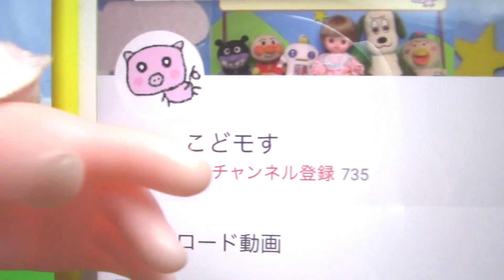【仮面ライダーゼロワン】DX宇宙野郎雷電プログライズキー発売決定～！販売方法をご案内。プレバンでは過去のアイテム抽選販売開始！ Kamen Rider Zero-one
DX宇宙野郎雷電プログライズキー発売決定しました！
販売方法等をご案内します！

プレバンでは過去のアイテム抽選販売開始！
ゼツメライザーやヒューマギアモジュールなど、逃した人はチャンスです！

【魔進戦隊キラメイジャー】海を守る魔進！？新たな仲間魔進ザビューン！おもちゃ発売日等お知らせ。 Kiramager

【仮面ライダーゼロワン】ゼロツーにアークゼロ…ガンバライジング バーストライズチョコウエハース04開封！今回の結果は優秀です！　Kamen Rider Zero-one

【仮面ライダーゼロワン】アサルトウルフの色違い！？いったい誰が変身するのか・・・ゼロワン残り２話！ハラハラがとまらない！　Kamen Rider Zero-one

【仮面ライダーゼロワン/セイバー】ワンダーライドブックに書かれている何かを読んでみよう！書かれているのは文字？記号？それとも暗号？　Kamen Rider Zero-one　Saber

【仮面ライダーゼロワン/セイバー】エイムズ＆滅亡迅雷！でも音が無い！？コレクタブルワンダーライドブックSG01全4種レビュー！せめてタイトルだけ…　Kamen Rider Zero-one Saber

【仮面ライダーゼロワン】ガンバライジングバーストライズ06弾挑戦結果～！一番欲しいのはゼロツーのLR!!　セイバーとゼロツーのカードもらえる！？　Kamen Rider Zero-one

【仮面ライダーゼロワン】仮面ライダーゼロツー＆アークゼロ！装動IA09組立動画～前編～　Kamen Rider Zero-one

【仮面ライダーゼロワン】アークゼロ登場！変身ベルトDXアークドライバープレバンにて予約開始!!アークゼロプログライズキーでアークワンに変身！Kamen Rider Zero-one

【仮面ライダーセイバー】DXピーターファンタジスタワンダーライドブック発売!!これから１年これを集めるんだね・・・　Kamen Rider Saber

【仮面ライダーゼロワン】ゼロワンが一貫ニギローの手でお寿司になった！？DX祭田ゼットプログライズキー発売決定！Kamen Rider Zero-one